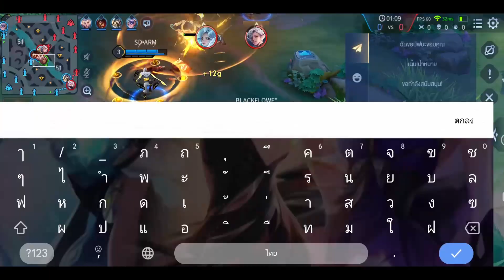RoV : Floroaming + Teemee ออฟสวมวิญญาณ Bacon เล่นตามนักแข่ง 5-2 ยังเอาไม่ลง!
Arena Of Valor เล่นฟลอเรนติโน่ โรม + ตีมี่ออฟเลนตามงานแข่ง สวมวิญญาณ Bacon Time แปลกแต่โคตรโหด!

ให้การสนับสนุนได้ที่ : True money : 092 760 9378

แต่การสนับสนุนที่ดีที่สุดคือการกดซับสไครบ์ให้กับผมฝากกันด้วยน้า 5555